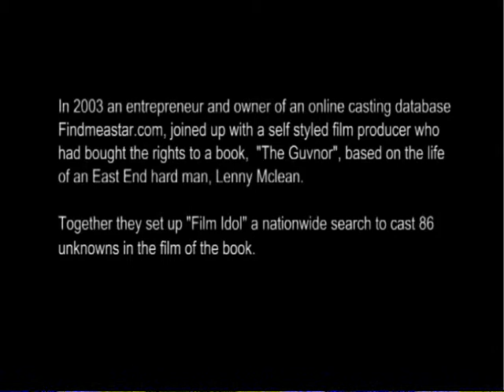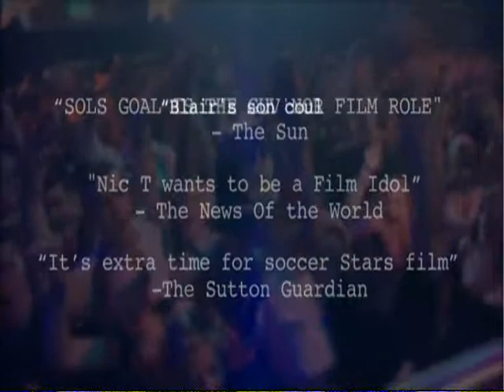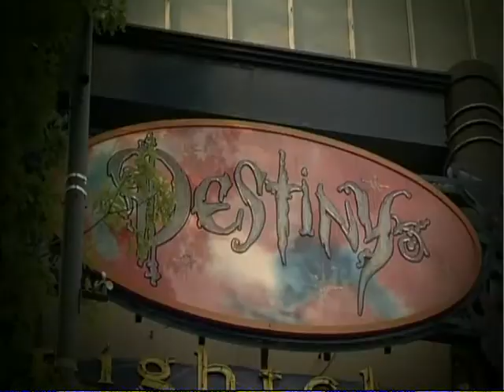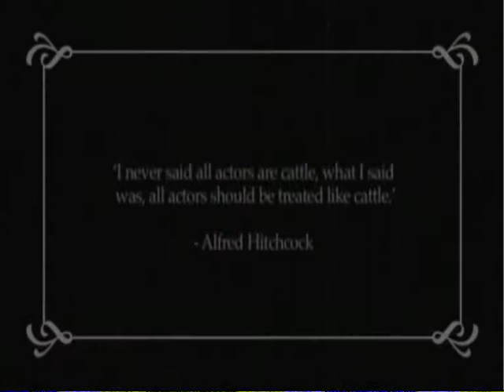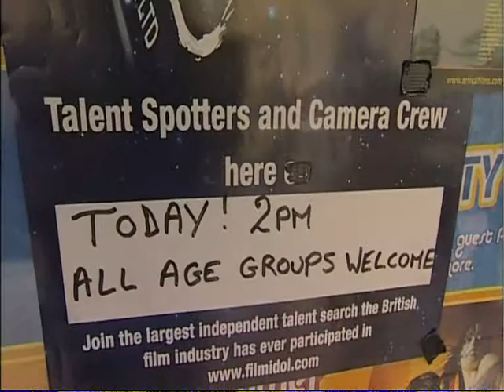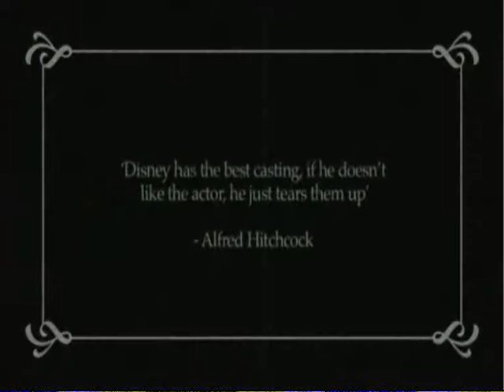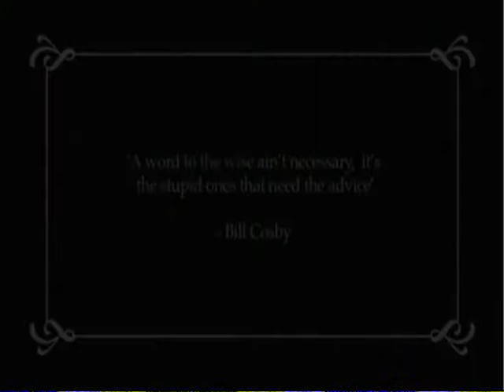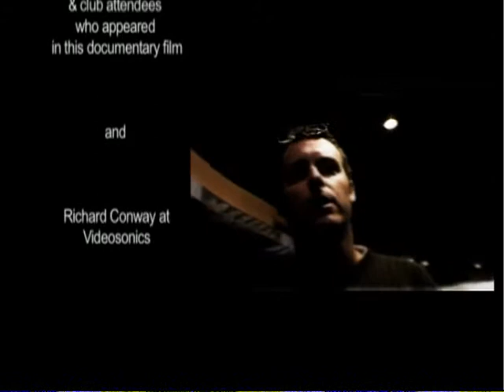The Making of a Film Idol (2005)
"The Making of a Film Idol" is a feature length documentary expose of a film talent search that took place in the UK in 2003. It is also an unintentionally comedic guide on what not to do when casting a film.

Director: Quentin Reynolds
Writer: Gemma Grey (narration script)
Stars: Tania Follett, Richard E. Grant